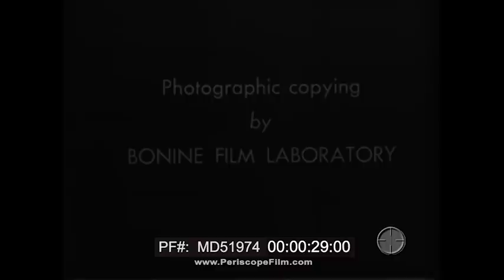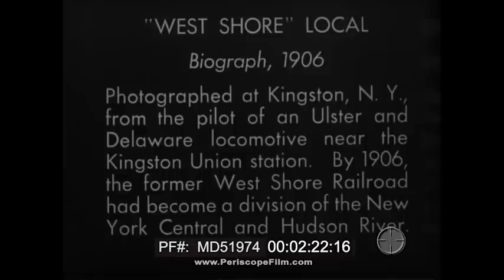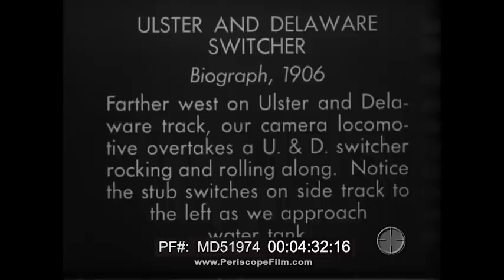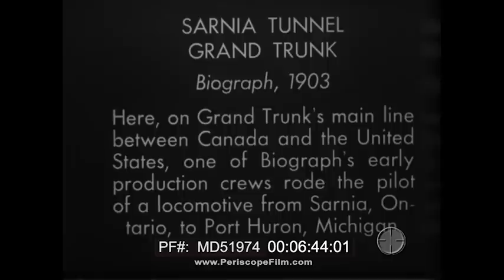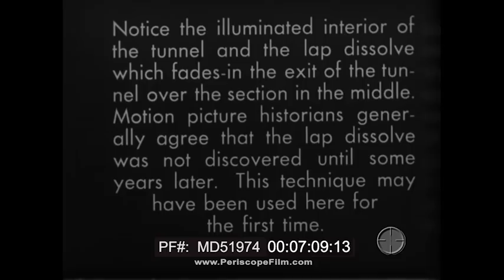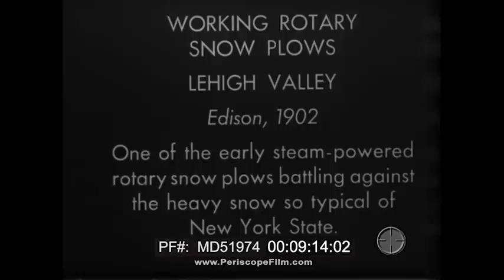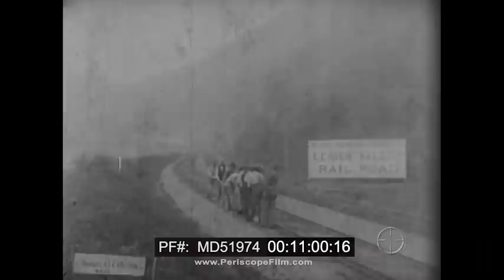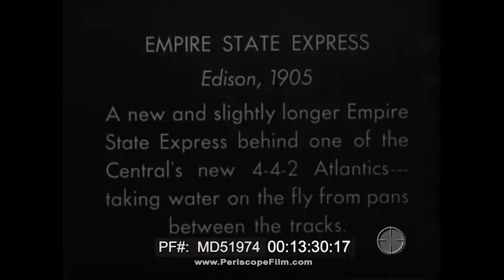RAILROADING IN THE EASTERN USA 1897-1906 BIOGRAPH NOVELTY FILMS MD51974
"Railroading in the East" is a collection of silent, short films depicting fast moving trains filmed between 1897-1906. This is among some of the earliest extant footage of trains moving, as audiences in small theaters had the illusion that they were seeing the real thing. (The famous story is that audiences seeing a train headed straight for them panicked and bolted from the theater!) These short films were photographed by the Edison and Biograph Companies. In order to register a copyright they had to be transferred to a paper positive, looking like motion picture film. During the late 1950s these paper positives, stored at the Library of Congress, were recopied onto new movie film, and sold as copies to collectors. This film contains the following:

00:47 New Jersey Central Flyer passing under the Pennsylvania Railroad at Elizabeth, NJ
01:36 Lehigh Valley Black Diamond Express passing through Lehigh Gorge, Pennsylvania
02:24 New York and West Shore,, New York
04:40 Ulster and Delaware passing through Kingston, NY
05:17 Pennsylvania Railroad Horseshoe Curve, heading east around the curve
06:50 Grand Trunk Railroad, Michigan at the Sarnia Tunnel
09:22 Lehigh Valley Rotary snow plows in action
10:50 Lehigh Valley Black Diamond Express ... followed by Empire State Express on the New York & Hudson, a Ghost train and Empire State Express passing over track pans.